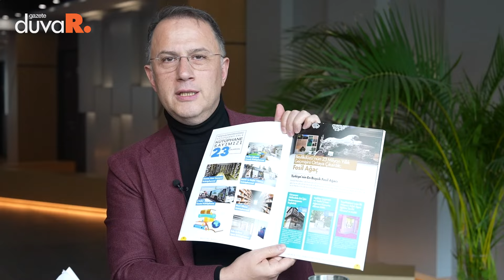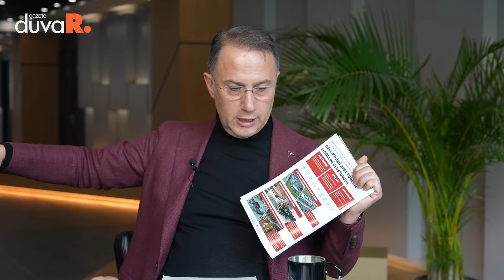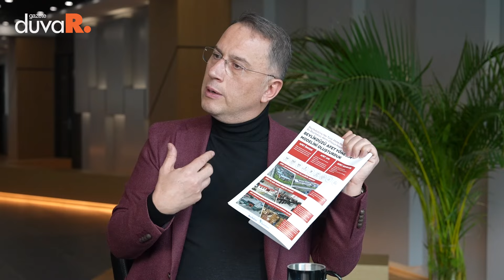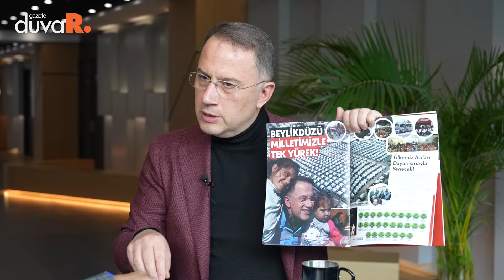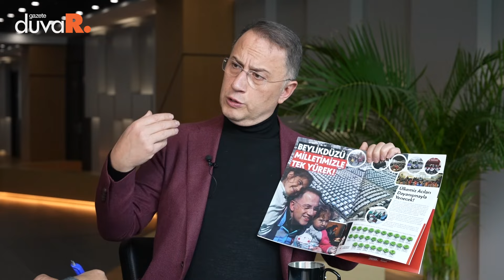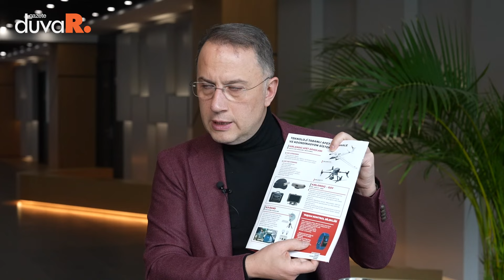Beylikdüzü Belediye Başkanı Ahmet Murat Çalık: İlçemiz 2014'te istikametini değiştirdi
CHP Beylikdüzü Belediye Başkan Adayı ve mevcut başkan Ahmet Murat Çalık, geride bıraktığı 5 yıldaki faaliyetlerini ve yeni döneme dair vaatlerini Gazete Duvar Yurt Haberler Müdür Sadık Güleç'e anlattı.